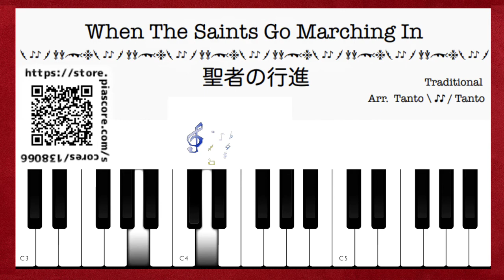When The Saints Go Marching In 聖者の行進【Arr.Tanto Tanto】Piano Solo in F ☆☆☆☆ 中級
Piano Solo ☆☆☆☆
「聖者の行進」は、アメリカの伝統的なゴスペルソングで、特にニューオーリンズのジャズ文化と深い関わりを持つ楽曲です。この曲は、もともと宗教的な賛美歌として歌われており、キリスト教の信仰に基づいたテーマ、特に天国に向かうことや、魂が救われることを表現しています。
ニューオーリンズの葬儀行進での演奏が有名です。ニューオーリンズの伝統的な葬儀では、亡くなった人のための悲しい儀式として始まり、その後、人生を祝う陽気な音楽で終わるという形式を持っています。このときに「聖者の行進」が演奏されることで、魂が天に昇る様子を象徴しています。
いくつかのスタイルにアレンジしました。
"When the Saints Go Marching In" is a powerful American gospel song that reflects jazz culture, particularly in New Orleans. Originally a religious hymn, it explores themes of faith and the journey to heaven.
The song is iconic in New Orleans funerals, where it transitions from a somber tribute to lively music celebrating life.
Piano Single and dual-use ☆☆☆
連弾＆ソロ兼用
こちらは初級中級まで楽しめる、パート Ⅰ は鍵盤ハーモニカとピアノ連弾でも使用できます。その場合は1オクターブ上で演奏して下さい。パートⅡの伴奏はソロにもなります。幼稚園や保育園の先生にも活用して頂けたら幸いです。
For duets on piano please play it one octave higher.
This arrangement can be enjoyed by beginner and intermediate levels.
The keyboard harmonica part can be played on a piano. Can be played as a solo piece as well as an ensemble.
Piano Solo ☆☆☆
発表会でのステージ演奏はこちらです。